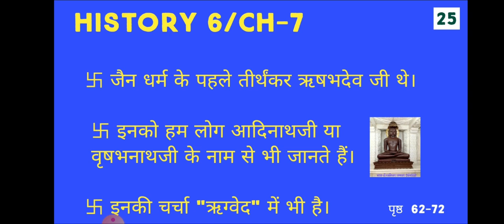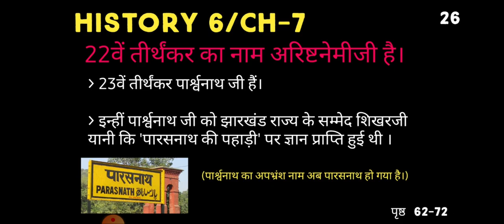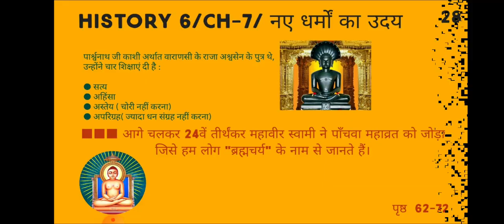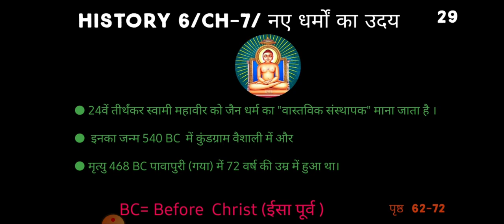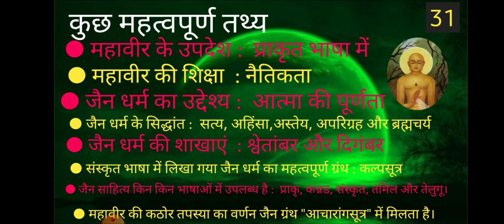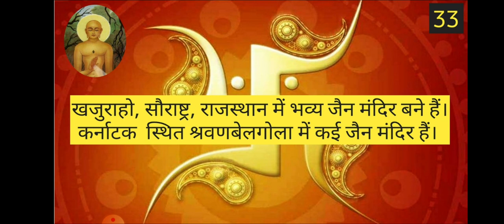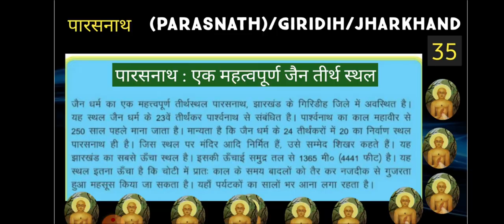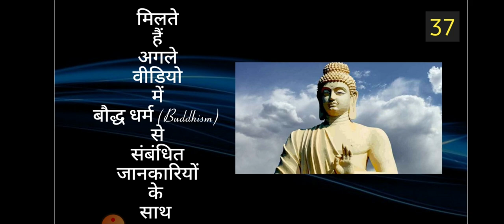HISTORY 6/CH-7/नए धर्मों का उदय/VIDEO 2